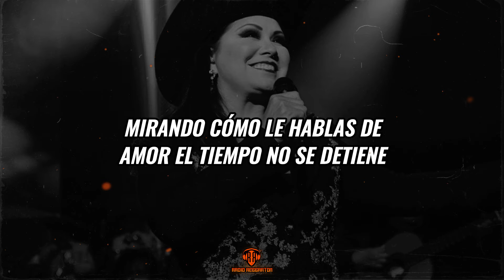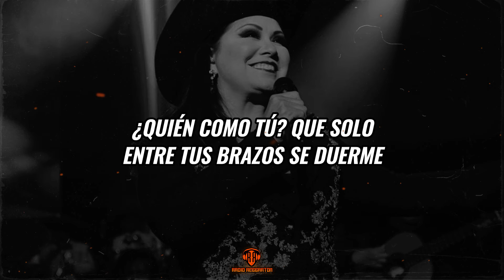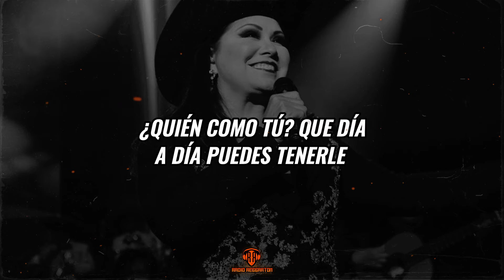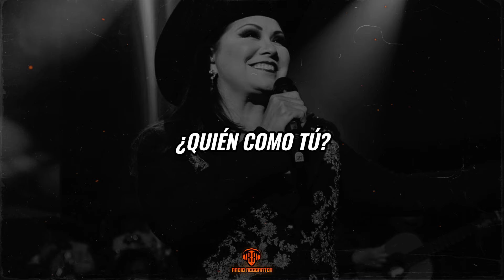Ana Gabriel - Quién Como Tú (LETRA)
LETRA/LYRIC:🎵
[Verso 1]
El perfume de su almohada, tú lo conoces bien
Y la humedad de sus sábanas blancas también
Qué suerte la tuya que puedes tenerlo a tus pies
Sintiendo en tu boca sus besos que saben a miel

[Pre-Coro]
Mirando cómo le hablas de amor el tiempo no se detiene
Y nada tengo yo que esperar aunque me quede en el aire

[Coro]
¿Quién como tú? Que día a día puedes tenerle
¿Quién como tú? Que solo entre tus brazos se duerme
¿Quién como tú?
¿Quién como tú? Que tarde a tarde esperas que llegue
¿Quién como tú? Que con ternura cura sus fiebres
¿Quién como tú?

[Verso 2]
Esas noches de locura, tú las disfrutas bien
Y entre sus brazos las horas no pasan, lo sé

[Coro]
¿Quién como tú?

[Coro]
¿Quién como tú?
¿Quién como tú? Como tú, tú, uh
¿Quién como tú?